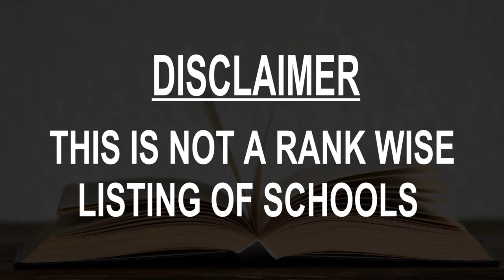Schools around Cornwall, Canada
Must Watch.. Best Schools around Cornwall

Click on Bell ICON to get the notification of New Videos.This is not rank wise listing of Top Schools in Cornwall, it's the list of best Schools around Cornwall as per the ratings given by our users.

Listed Schools:

St. Joseph’s Catholic Secondary School
1500A Cumberland St

St. Lawrence Secondary School 7-12
1450 Second St E

Holy Trinity Catholic Secondary School
18044 Tyotown Rd

St. Anne Catholic School
607 Surgenor St

Bridgewood Public School
850 Nick Kaneb Dr

École secondaire catholique La Citadelle
510 McConnell Ave

Transport Training Centres of Canada
120 Tollgate Rd W #109

Bishop Macdonell Catholic School
300 Adolphus St

Catholic District School Board of Eastern Ontario (CDSBEO) Cornwall Office
1500B Cumberland St

Viscount Alexander Public School
1401 Dover Rd

Ontario Hockey Academy
1541 Vincent Massey Dr